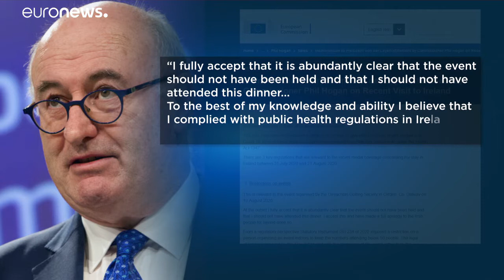EU-Handelskommissar Phil Hogan geht in die Offensive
EU-Handelskommissar Phil Hogan hat sich für seinen Verstoß gegen die irischen Corona-Beschränkungen erneut entschuldigt, muss aber weiter um seinen Job bangen